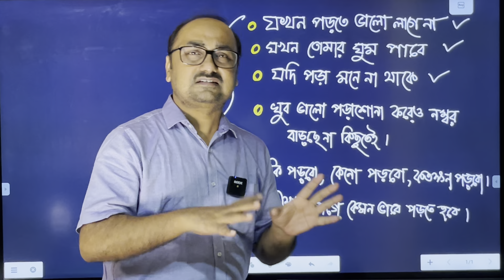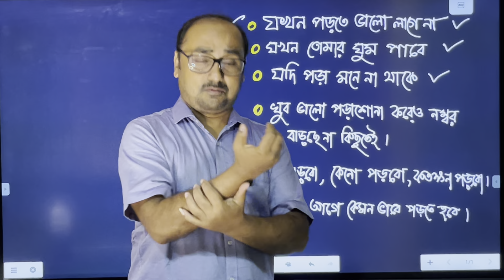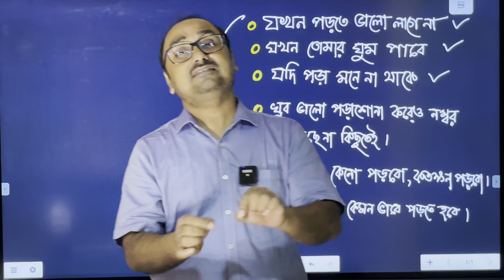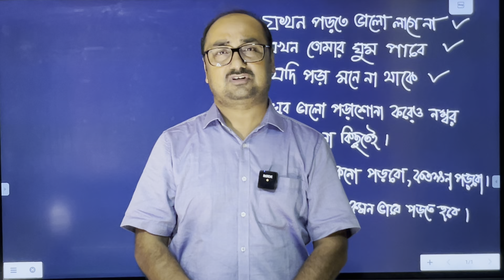🔥Everyday Study Motivation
BEST STUDY TECHNIQUES
BY by Expert Sukumar Paul ((Also Founder & CEO of " Tapoban Study Centre")

👉 আমাদের নতুন RRC Group D ONLINE crash Course from 3rd July 2022. ★ভর্তি চলছে★

qovcFTvaBGx7

About TAPOBAN STUDY CENTRE FOR TECHNICAL & NON-TECHNICAL:-
দীর্ঘ 15 বছরেরও বেশি সময় ধরে সরকারি চাকরি প্রস্তুতি এবং বহু চাকরি পার্থি দের সাফল্যের সাথে জড়িয়ে Tapoban Study Centre for Technical & Non-Technical । ।

NTPC PSYCHO BATCH: ADMISSION ONGOING
🌡️Admission is ongoing for our NEW ONLINE & OFFLINE Batch
[ 👉 This course will be helpful for B.Tech / DIPLOMA / ITI level Central and State Govt. Entry exams / Central PSUs etc.
👉 Graduate/H.S./ M.P. Non-Technical Central and State Govt. Entry Exams ]
(For All Group B Non-Gazetted Posts, & Group C & Group D Posts)
💥💥 New Crash course for  RRC Group D  Admission ongoing